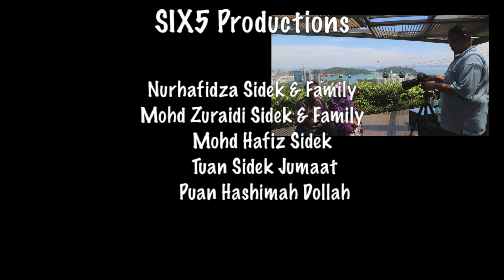Tuan Sidek & Puan Hashimah 32nd Wedding Anniversary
"Sepanjang Hidup" is the Bahasa (Indonesian) version of the track "For The Rest Of My Life" by Maher Zain, from the album "Thank You Allah".
Lyrics: Maher Zain, Bara Kherigi, Charbel Amso & Abou-Danniel
Lyrics Bahasa Adaptation: Novia Stephani
Melody: Maher Zain
Arrangement: Maher Zain & Malek Shah
Awakening Records